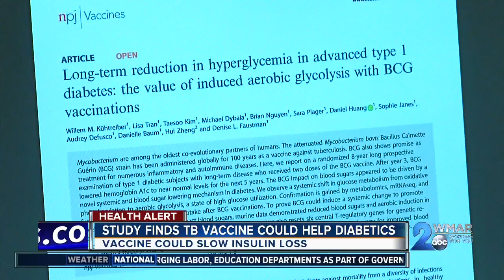Study finds TB vaccine could help with Type 1 Diabetes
A study by scientists at Massachusetts General Hospital is looking at how a vaccine for a well-known disease could be the key to changing lives.